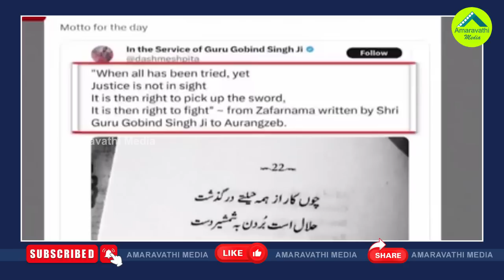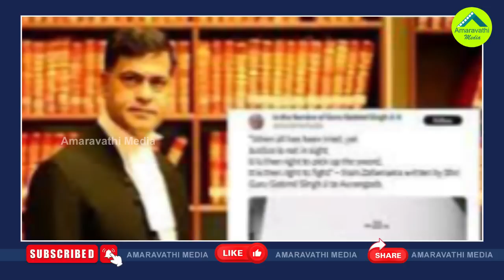చంద్రబాబు లాయర్ సిద్ధార్థ్ లూథ్రాకు వైసీపీ షాక్| YCP Complaints On Chandrababu Lawer Sidharth Luthra